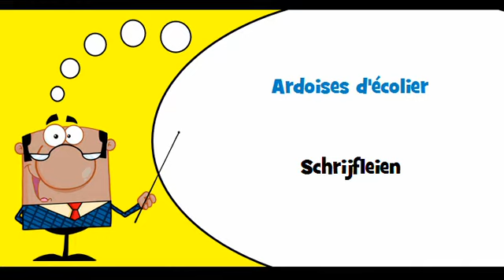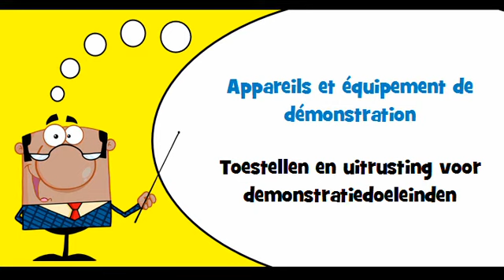VOCABULAIRE FRANÇAIS HOLLANDAIS # Thème = Accessoires de bureau